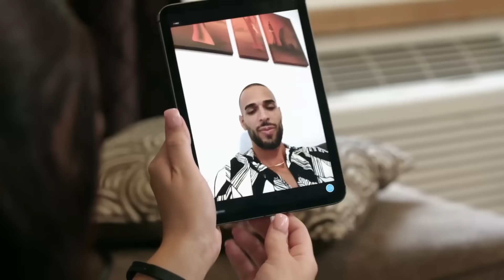Amanda Gets CONFRONTED!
Amanda finally gets called out by Razvan's friend, Diana! She blasts Amanda for being toxic. 'Do you really even love Razvan?' she asks. You can cut the tension with a knife. The frosty looks, the blunt questions... Diana clearly doesn't like Amanda's and she has no hesitation in calling her out. The question is, will this be a wake up call for Amanda? Or will she use it as another reason/excuse to back out of the relationship?

👇 What are your thoughts? Let's continue the conversation down in the comments below.

⭐  If you enjoy 90 day fiance recap videos then you might also like my 90 Day Fiance: Before The 90 Days - Season 6 playlist featuring all videos from this season:

In this video I'm recapping Razvan and Amanda in 90 Day Fiance: Before The 90 Days Season 6 Episode 10